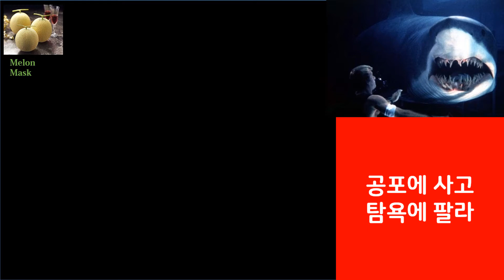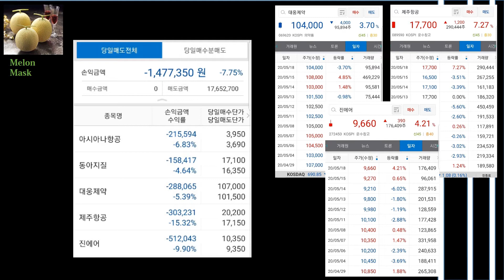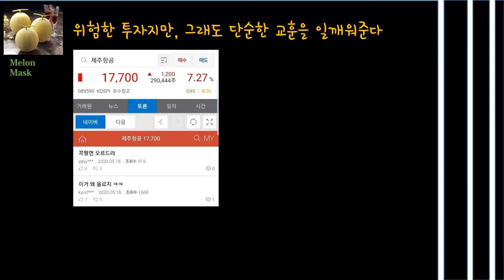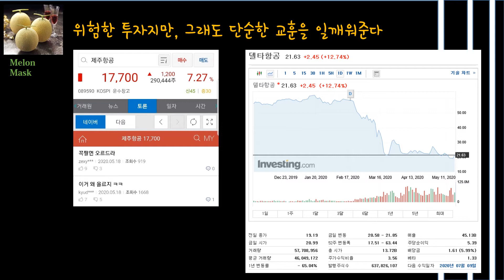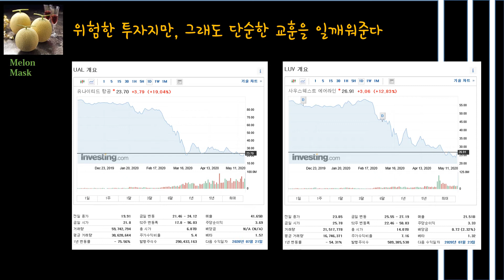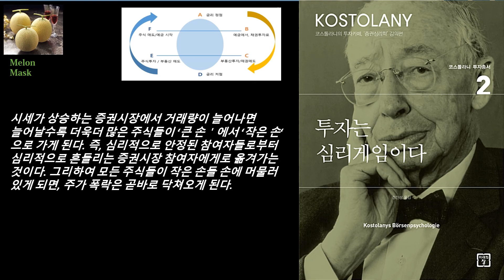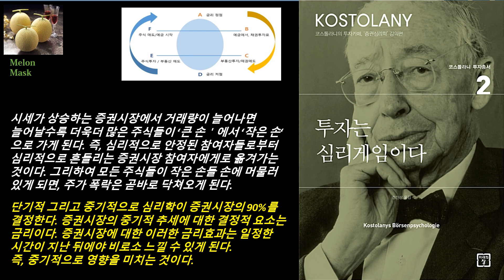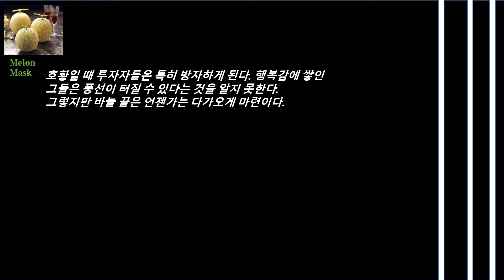다우, 나스닥 폭등의 역설: 공포에 사라는 그 흔한 교훈